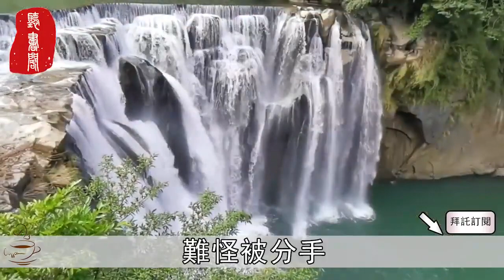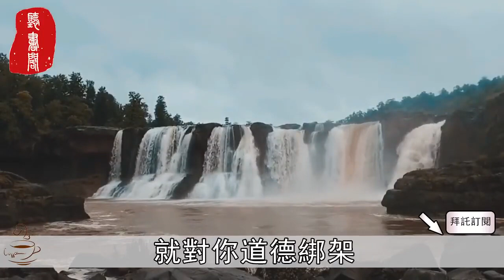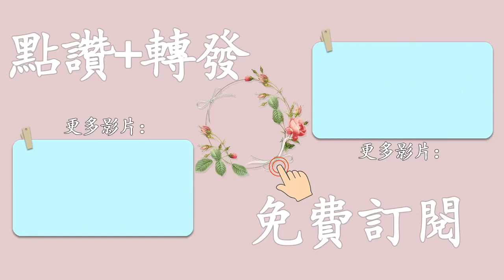聽書閣：男人是真愛你還是假愛你，就看這3點，一目了然